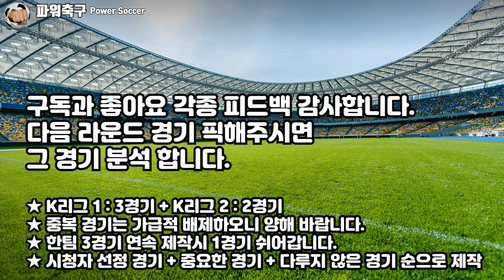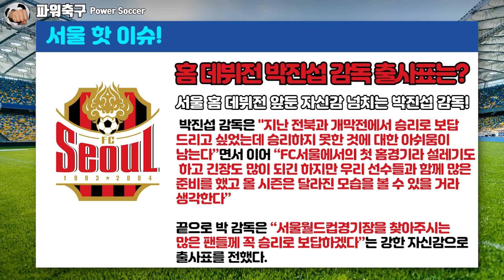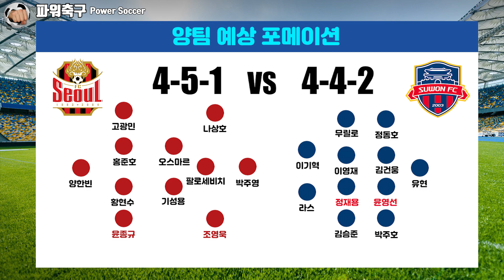[2021 K리그1] '이번에도?' FC 서울 vs 수원 FC (K리그1 2R)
2021 K리그1 2R 프리뷰

전반전 좋은 흐름을 이어가지못하며 패배한 서울과
승격후 대구와의 원정에서 승점 1점을 따낸 수원 FC

'이번에도?'

박진섭 VS 김도균
윤종규 VS 윤영선
조영욱 VS 정재용

박주영, 정한민, 오스마르, 기성용, 박정빈, 라스, 조유민, 김재헌, 양동현, 김호남